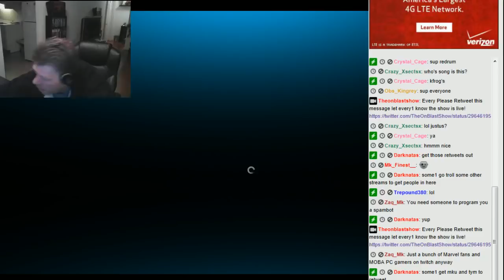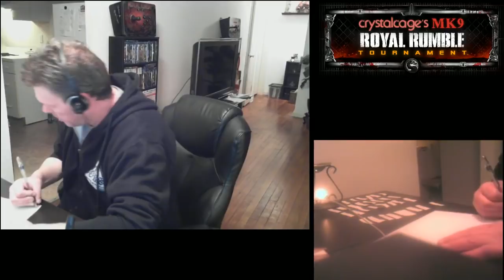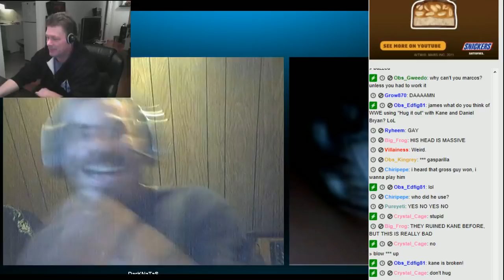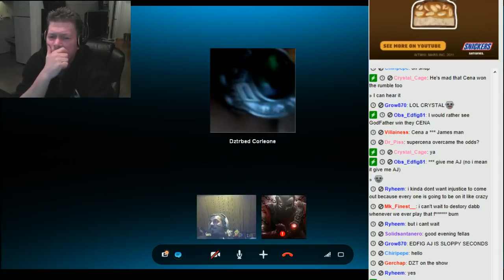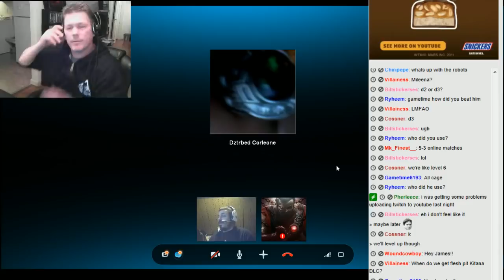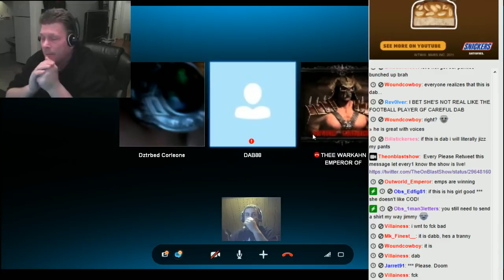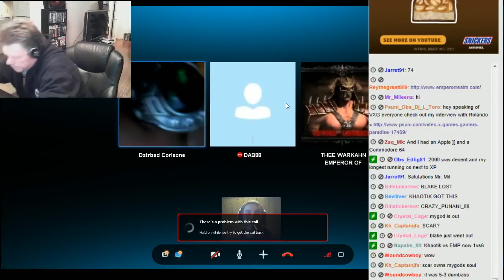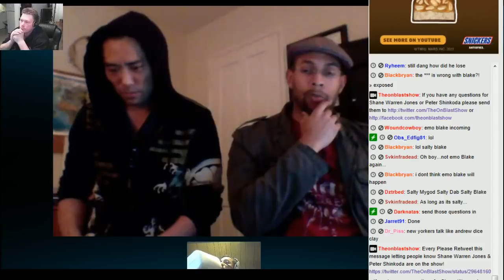The On Blast Show Ep31: Shane Warren Jones & Peter Shinkoda (Cyrax & Sektor) Part 1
Guests List: Shane Warren Jones (Cyrax), Peter Shinkoda (Sektor), Dztrbed, Napalm, Pherleece, Dab, Emperor Outworld, Grow870 & Reo